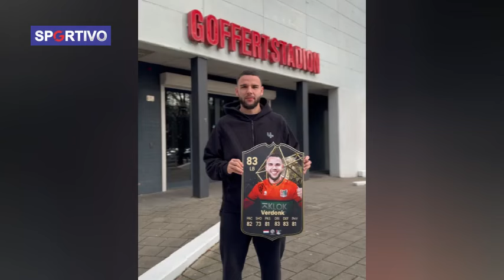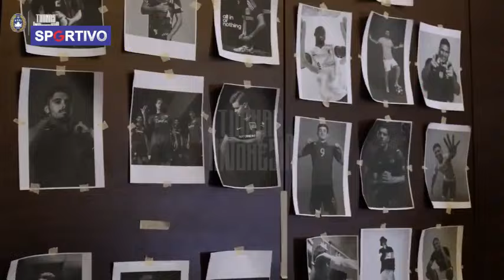DIPERKUAT PEMAIN KELAS DUNIA~Terima Pinangan PSSI, Emil Audero Mulyadi dikabarkan Merapat. Gilaa..